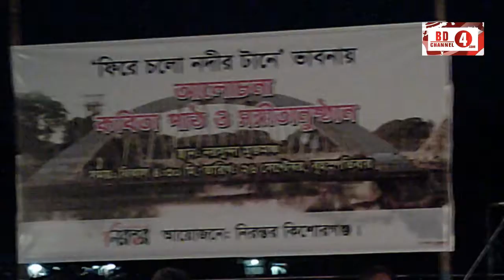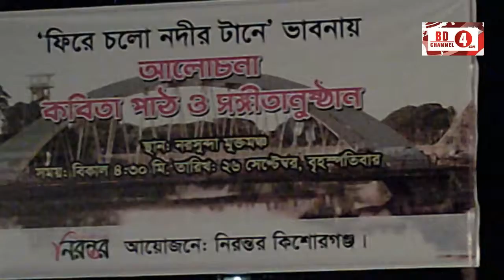ফিরে চলো নদীর টানে অনুষ্ঠানে আহমাদ ফরিদ’র বক্তব্য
২৬ সেপ্টেম্বর, বৃহস্পতিবার সন্ধ্যায় নিরন্তর ডট কম আয়োজিত ফিরে চলো নদীর টানে শীর্ষক আলোচনা সভা ও সাংস্কৃতিক অনুষ্ঠানে এই বক্তব্য দেয়া হয়।